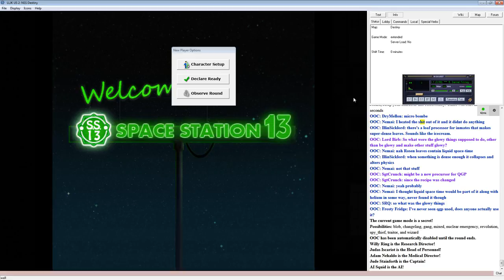SS13 - Episode 8 (Basics of Mechanics)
No, not gameplay mechanics. The job mechanic.

There's a lot you can do to help the crew out as a mechanic. From copying important machines to adding extra party buttons or teleporting shortcuts. Tonight I'll show you a small sample of how you can help out.